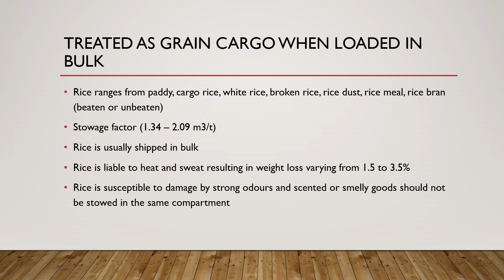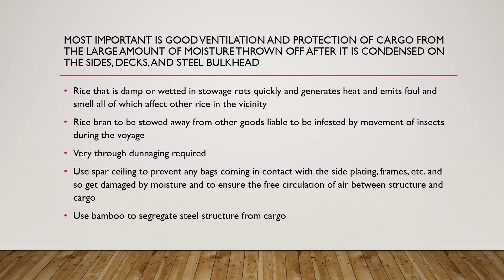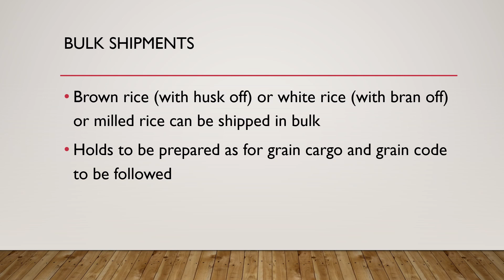Loading Rice on ships - Cargo Work (Bulk Carrier)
This video focuses on loading the bulk cargo of Rice on ships. Previously, other videos have discussed bulk carriers in general.
This video discusses the properties of rice cargo and the precautions to be taken before and during loading of the cargo.